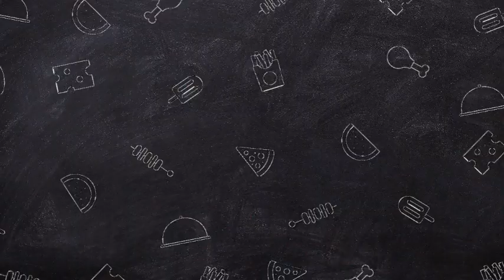Ashanti And Nelly Are Ready To Give Their Fans A Wonderful News' Are You Ready For The Surprise?'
Recently, Ashanti and Nelly took to their social media platforms, setting the internet ablaze with a cryptic teaser that has fans buzzing with excitement.   A short video clip hinted at an upcoming project that promises to be their most ambitious venture to date.   The tantalizing snippet left us craving for more, wondering what surprises these two musical powerhouses have in store for us.